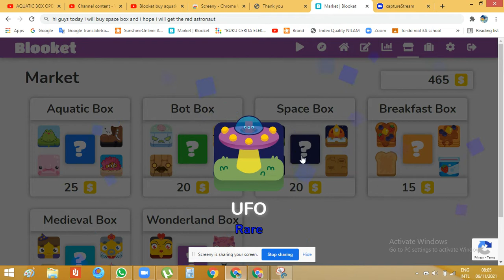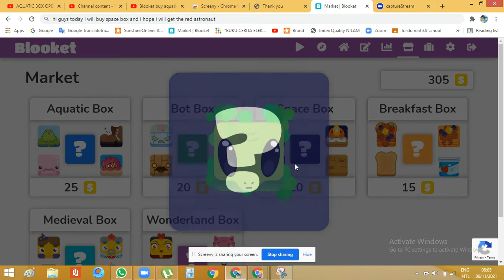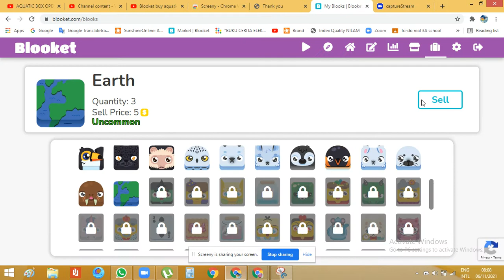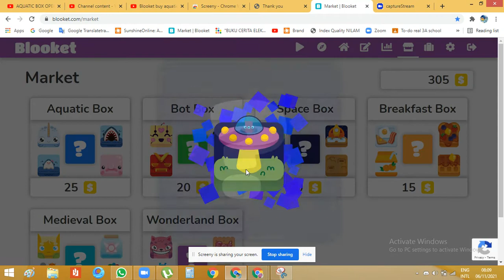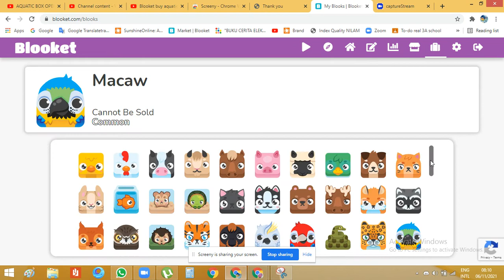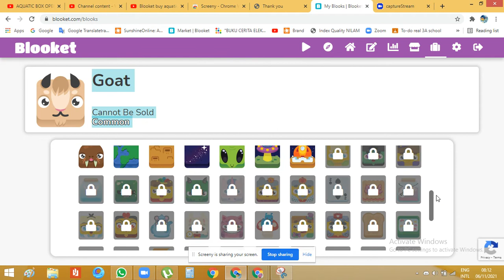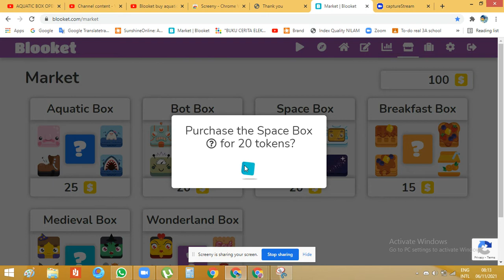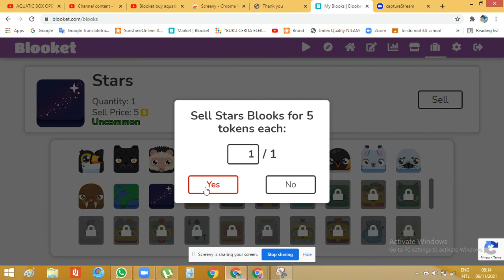Blooket buy Space Box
I didint get red astronaut but i get astronaut